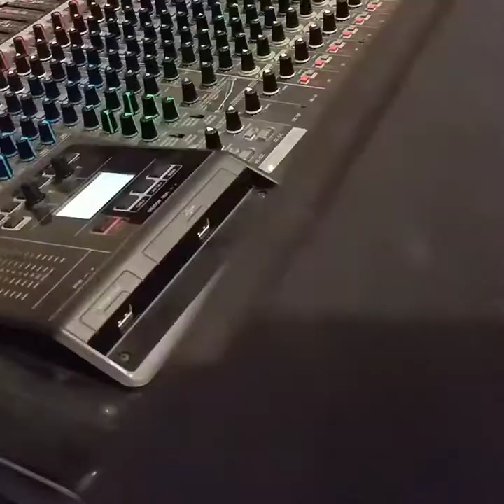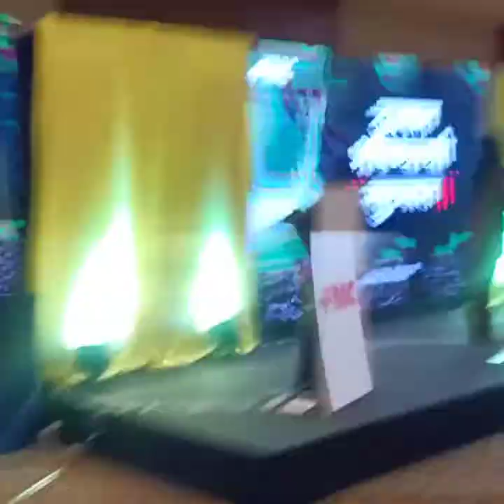FMC dealer meet 2020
Authority Nxt product launch for FMC event